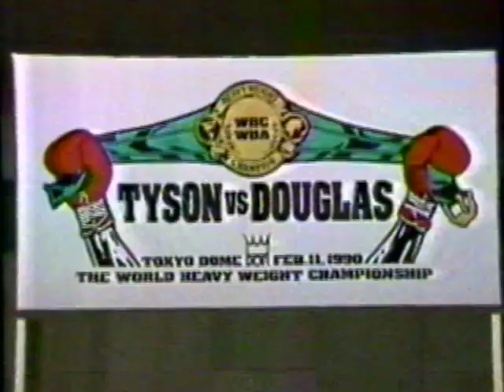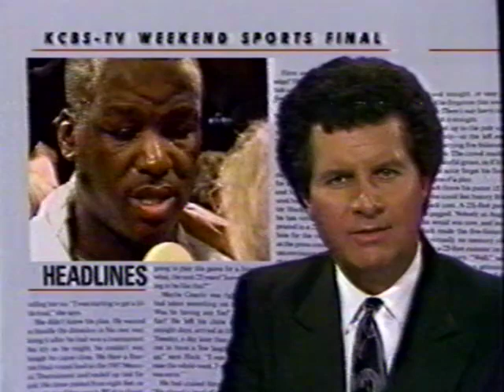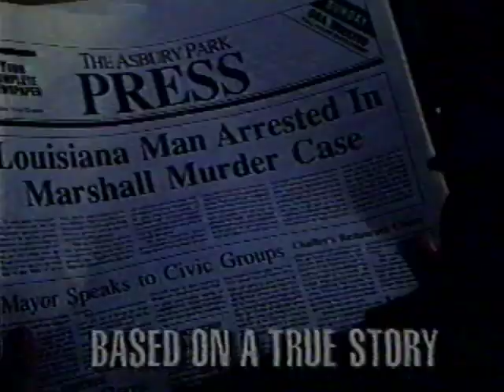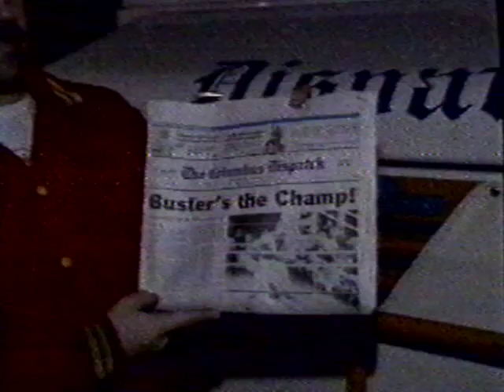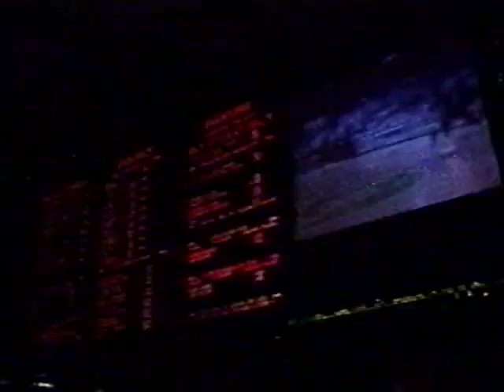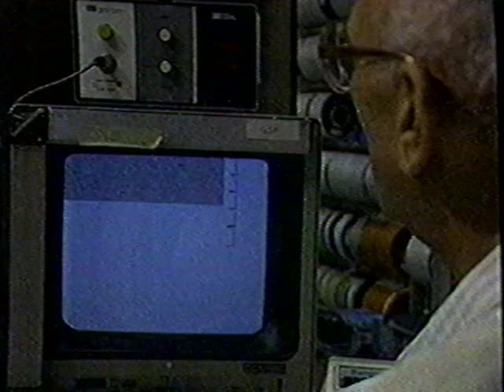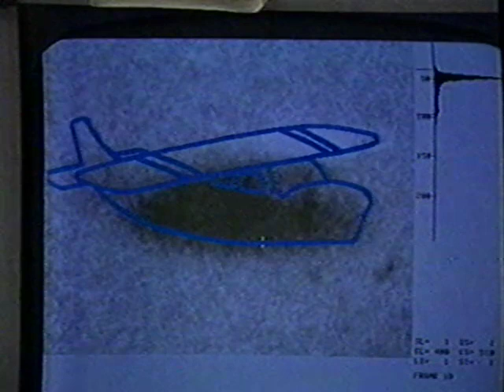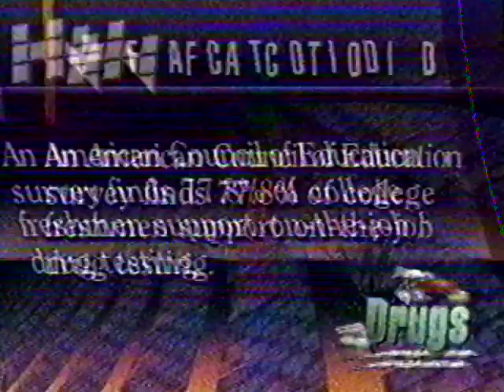Mike Tyson vs Buster Douglas news after the fight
News segments I taped after the fight.